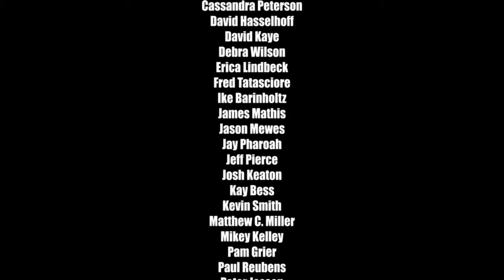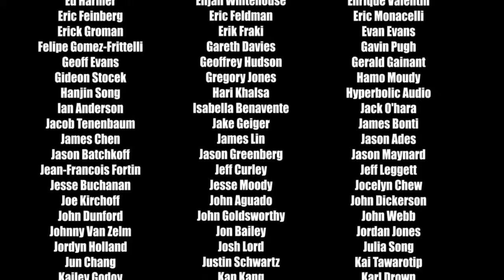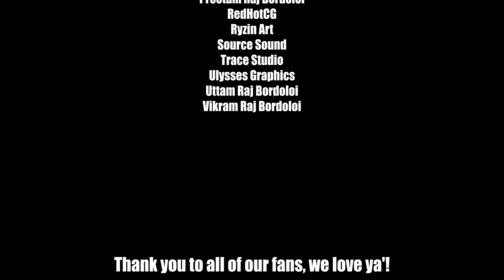Whyler Willard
Help my channel grow to 500 subcribers and like my videos if you do because I will make videos on every Wednesday so click that bell so you'll never miss a thing